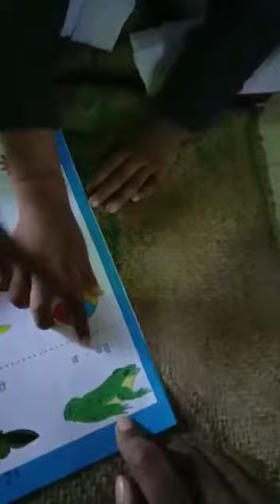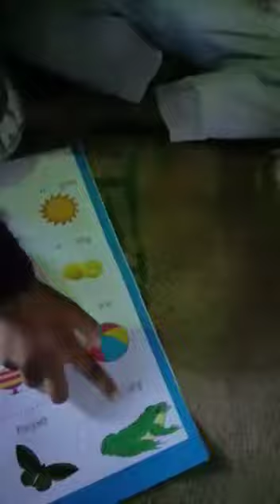11 February 2022